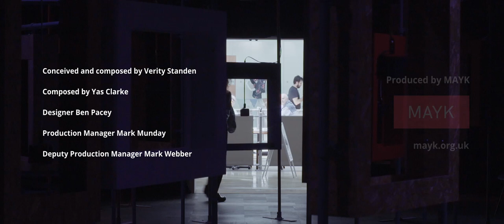polyphony by Verity Standen – Trailer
Polyphony is a new immersive sound installation and led by Verity Standen in collaboration with Sound Artist Yas Clarke.

Film by Jack Offord

polyphony is produced by MAYK